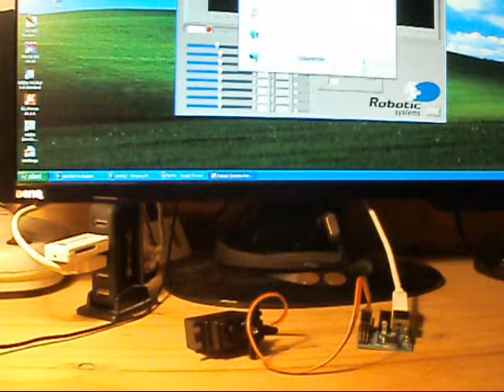Working Robot Setup Record Replay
The Working Robot system includes a USB 8 channel servo controller commanded using the Working Robot PC LabVIEW program. The video shows the PC LabVIEW software being loaded. Next the circuit is connected to an RC Servo and USB cable. A recording is started, followed by slider movements then the recording is replayed.